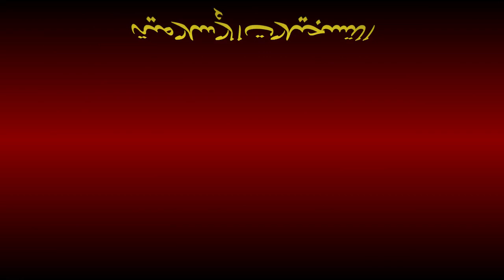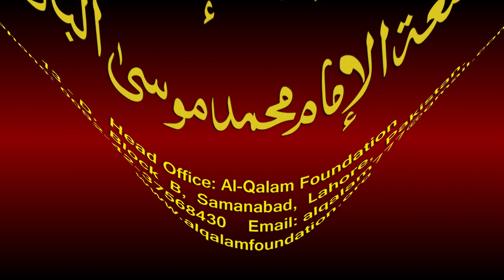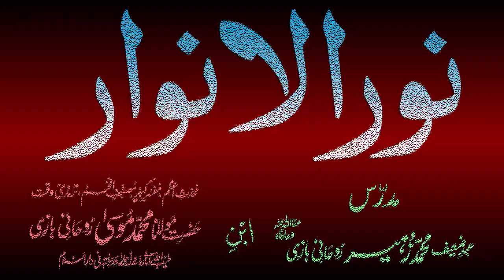Noor-ul-Anwaar Dars - 61 - page - 125 - by Maulana Muhammad Zuhair Albazi - 18/01/2011